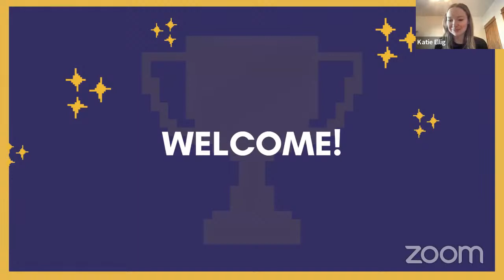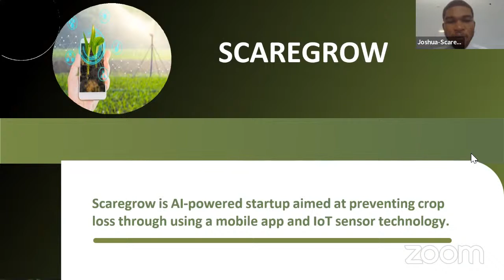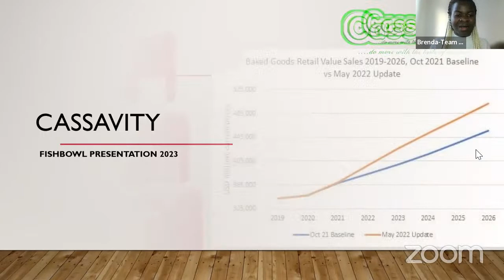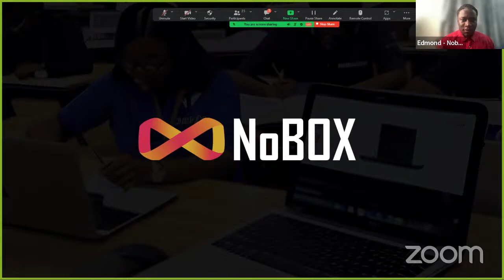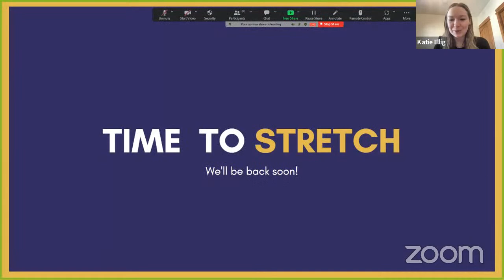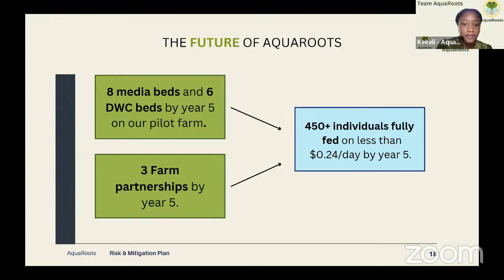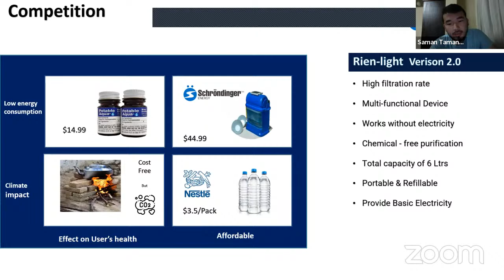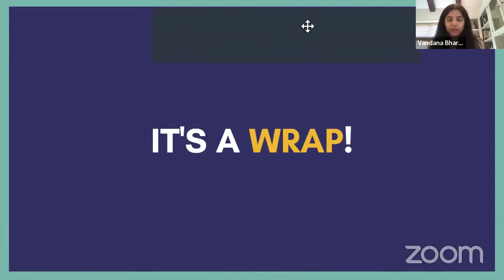Fishbowl Challenge 2023 - Grand Finale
After identifying opportunities in food scarcity, access to reliable platforms for STEM professionals, and access to clean water in communities around the world, the student entrepreneurs of the Fishbowl Challenge got to work and have been hard at work for the last 6 months.
These are the teams of social change makers that will be sharing the solutions they’ve created to real-world problems identified. You have the opportunity to witness it and we hope you’ll make a date to attend!
To register to attend this virtual event and receive updates, please